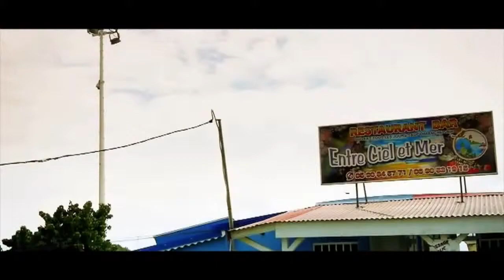Colonel Reyel - 'Celui' (clip officiel).mp4